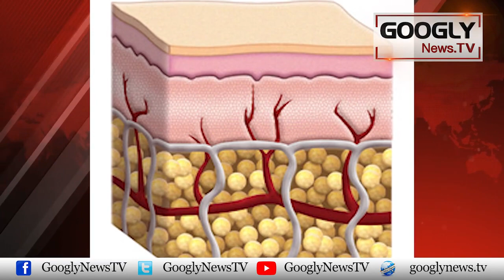Wazan Kum Karnay Kai Baray Mein Chand Ghalat Fehmian | Googly News TV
Wazan Kum Karnay Kai Baray Mein Chand Ghalat Fehmian